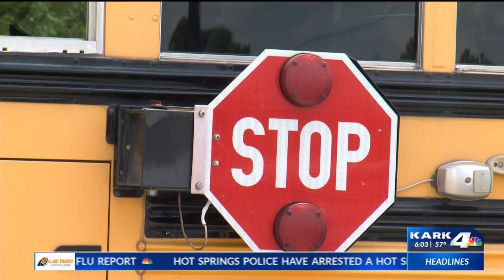Benton school cleaning